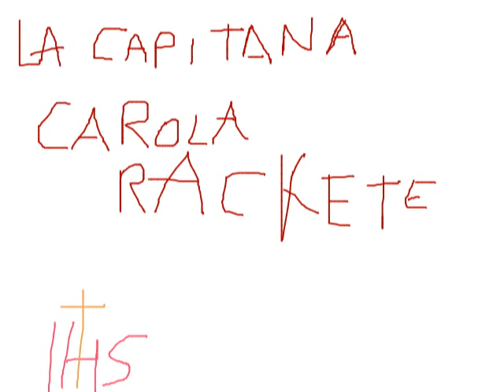LA CAPITANA RACKETE TORNA IN LIBERTA' ? MASSONERIA IN AZIONE....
Sea Watch, Carola Rackete oggi può tornare libera. Il Viminale la espellerà

Sea Watch, foto di Carola Rackete su social russo Vk.ru, aperta indagine